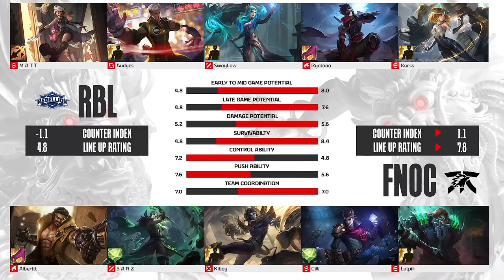Rebellion vs Fnatic ONIC GAME 3 MPL ID S14 | FNOC VS RBL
Rebellion vs Fnatic ONIC GAME 3 MPL ID S14 | FNOC VS RBL ESPORTSTV

FNOC RBL ESPORTSTV MPL Indonesia Season 14 - MPL ID S14 Regular Season

Rebellion vs Fnatic ONIC Game 3, Fnatic ONIC vs Rebellion Game 3, RBL vs FNOC Game 3, FNOC vs RBL Game 3, ONIC VS RBL Game 3, RBL vs ONIC Game 3, esportstv, esportstvid, MPL Indonesia Season 14, MPL ID S14, MPL ID,
mobilelegends